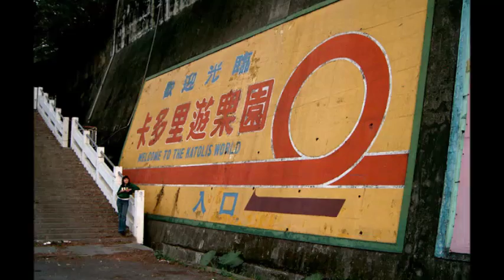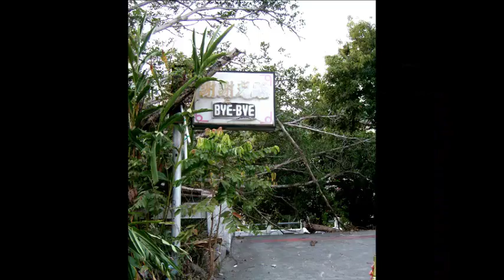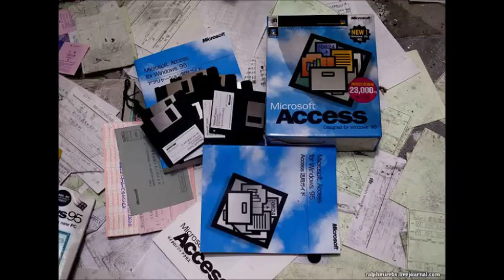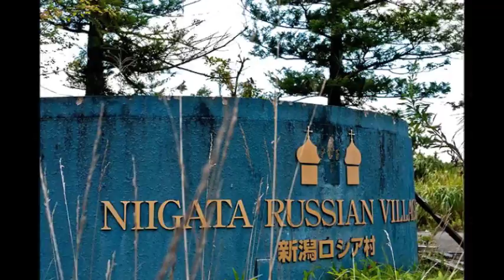parques de diversao abandonados # 2